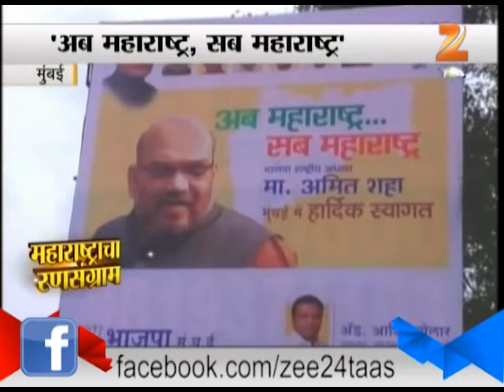Ab Maharashtra Sab Maharashtra